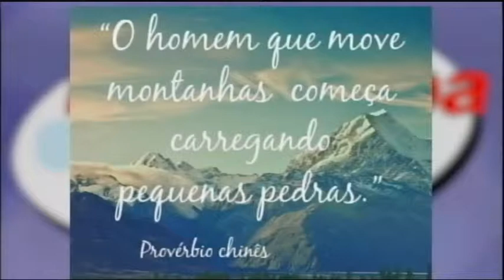Frase do Dia